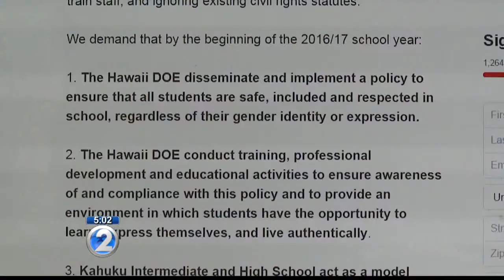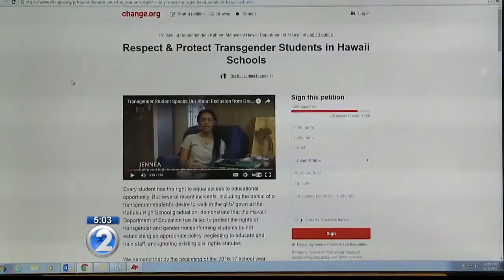Transgender woman pushes for inclusion, respect at Hawaii public schools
Jennea, a transgender student, says she chose not to participate last year because she was told she couldn't wear the same color gown as the girls.